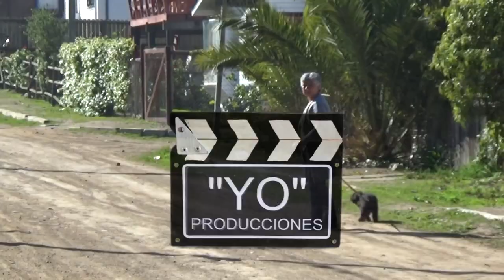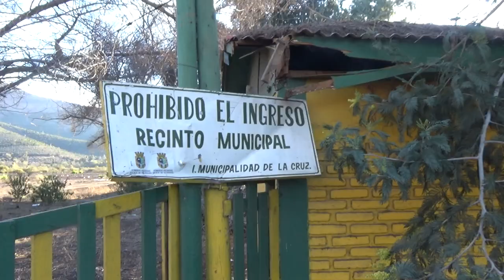PUENTE LO ROJA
Moto paseo cerquita de casa, hasta la cruz, al sector de lo Rojas.

Hasta el famoso puente de cimbra, o puente colgante.